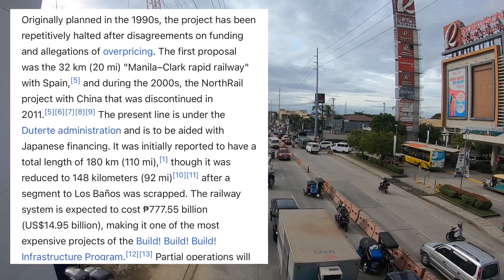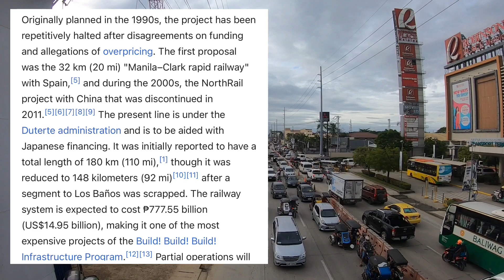WOW! BIYAHENG NORTE! PNR NORTH SOUTH COMMUTER RAILWAY HUMATAW! PUNDASYON PORMADO NA! MALOLOS NSCR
PNR NSCR Malolos Line, Humahataw na!

Biyaheng norte naman tayo mga kasama para mabihyan ng update ang kaabang-abang na PNR NSCR o north south commuter railway, dito muna tayo sa malolos bulacan upang makita ang development ng philippine train project na ito, build build build! wow!